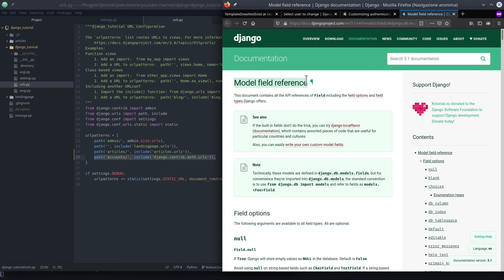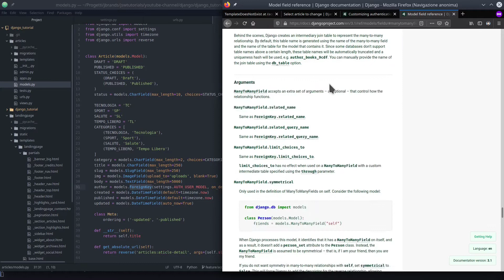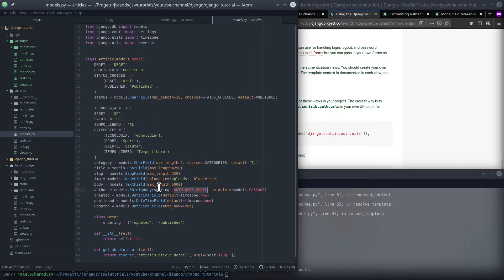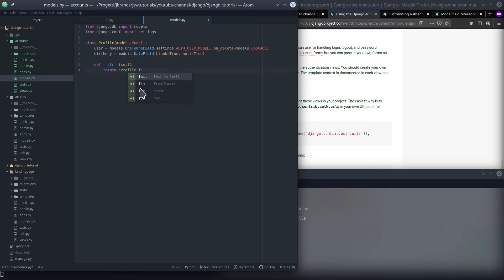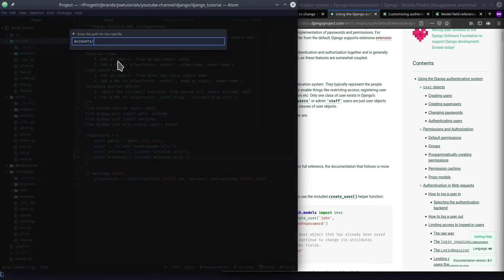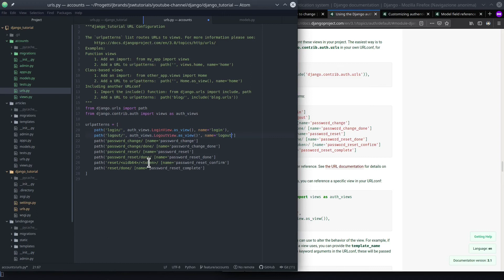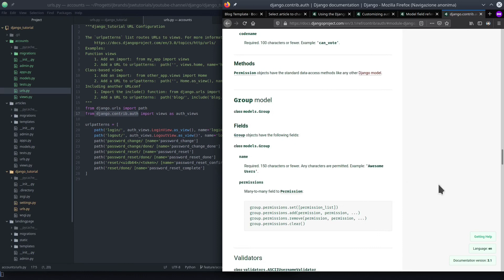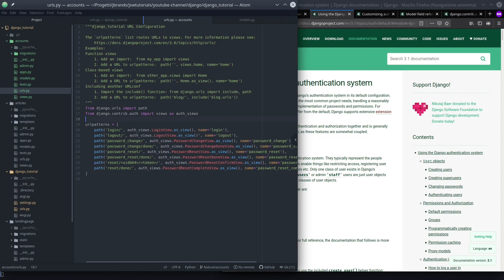Django Web Framework - 37 - accounts app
In questo video continuiamo ad esporre il tema della gestione degli utenti in Django.
Creeremo una nuova app chiamata "accounts" preposta alla gestione degli account, contenente quindi tutti gli urls, le views, i templates ed i modelli necessari.

00:00 relationship fields
07:53 accounts app
12:00 modello Profile
21:35 aggiungere indirizzi a urls.py

Buona visione,
j